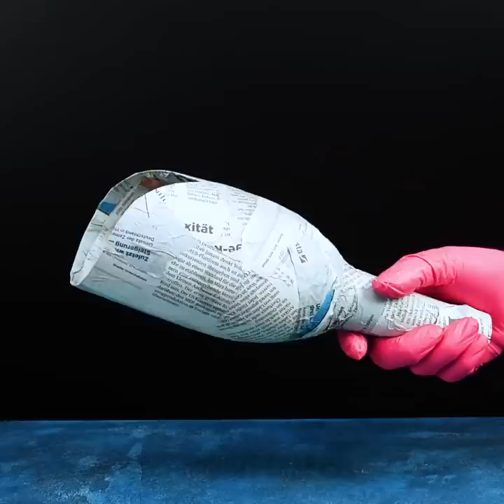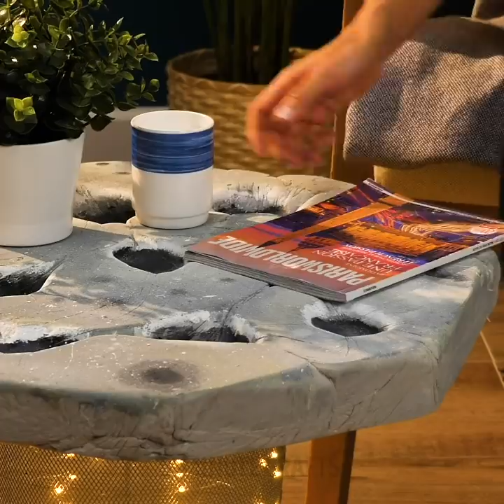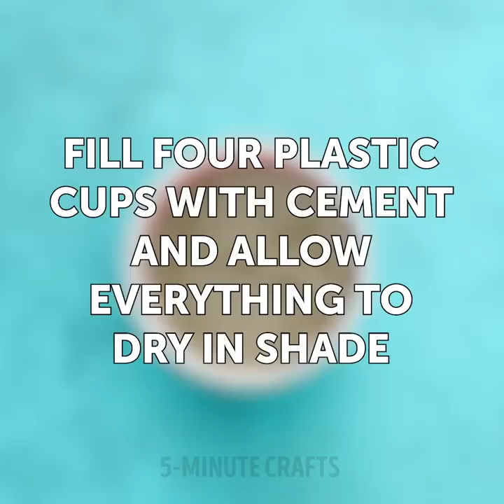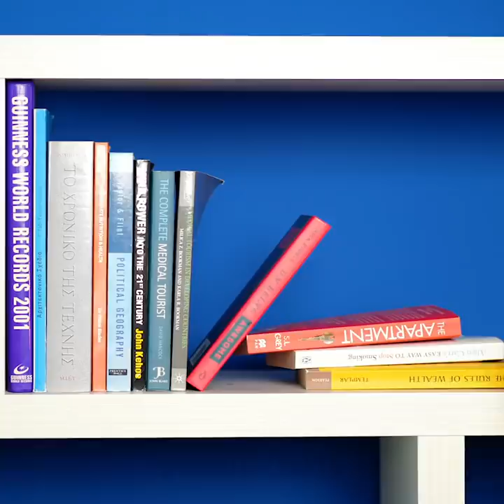DIY CEMENT CRAFTS AND HOME DECOR TUTORIALS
UNBELIEVABLE CRAFTS YOU CAN MAKE WITH CEMENT

Cement became a huge part of interior fashion in recent years. It can give your home a very modern and elegant look when used correctly. So, in this video, I wanted to share with you some amazing DIYs and decoration tutorials you’ll love trying.
You can take a watermelon, remove all the fruit inside and keep the skin. Mix some cement powder with some water and pour it on top of the outside watermelon skin to give it shape. Then connect the other side of the watermelon, let it dry and voila. You can have the one side of the double bowl as a succulent bowl and the other as a little fish tank.
You can also eat avocado and use leave the skin to fill it up with cement and then place the seed in the middle to create a hole. After it dries paint it and turn it into an awesome egg holder for your breakfast table.
You can also use an ice-cream cone, fill it up with cement to make amazing pointy jewelry organizers for your vanity.

Timestamps:
0:07 – Amazing cement crafts
2:23 – DIY cement plant pots
3:44 – Cute fridge magnets
6:02 – DIY soap holder
7:31 – Cute DIY cement décor
10:06 – Modelling clay crafts